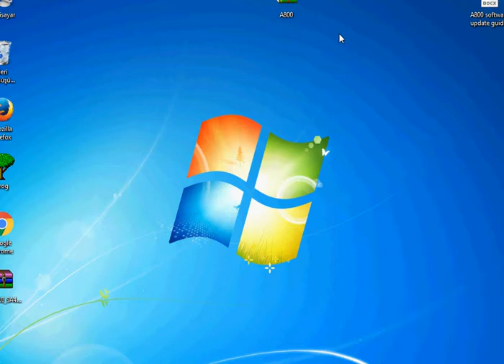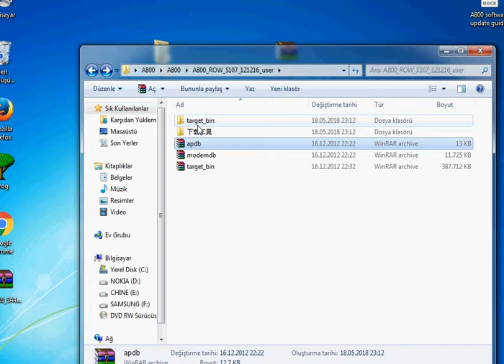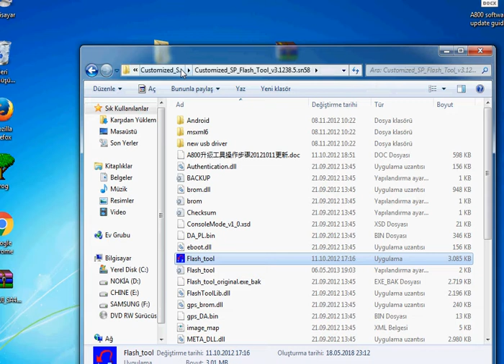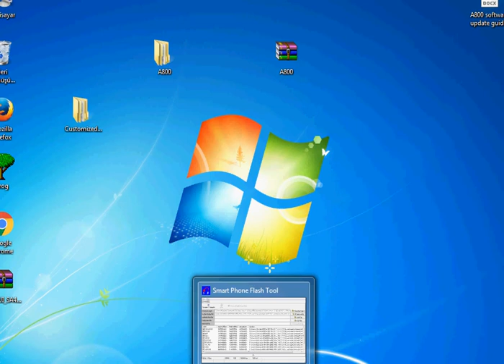LENOVO A800 FLASH TOOL ROM